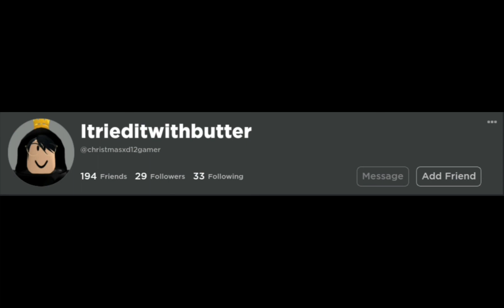I Really Like Corn 🌽 With Roblox Usernames!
Welcome to Princess Aleena Toys and Games!

Give this video a big thumbs and if you want a shout out, please put your Roblox or real name in the comments section below!

Make sure to click that "BELL" icon, so you will know when I post a video.